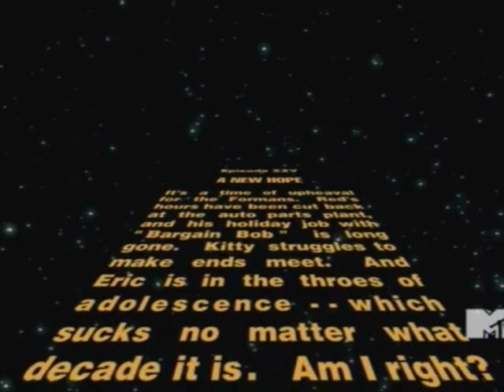The Vista Cruiser That 70's Show